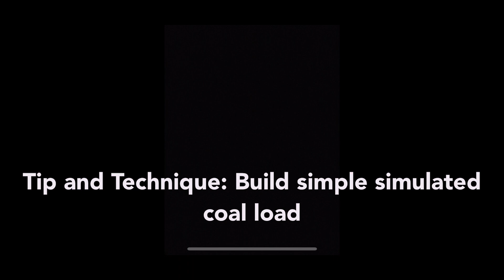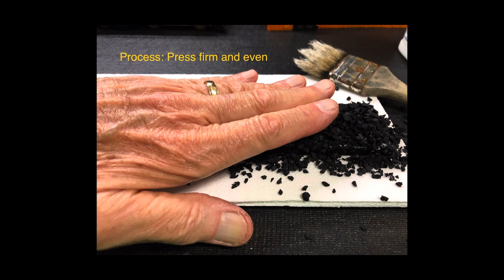Tip and Technique Build simple simulated coal load for 640/940 2-bay hoppers